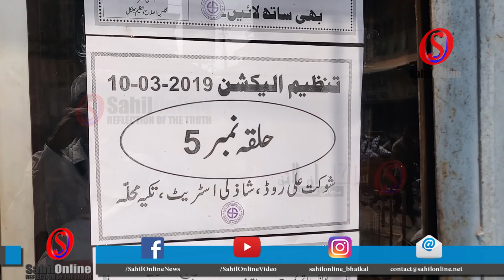General election of Bhatkal Tanzeem being held in 3 polling booths.Voters seems casting their rights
General election of Bhatkal Tanzeem being held in three polling booths. Hundreds of voters seems casting their rights

Majlise Islah O Tanzeem Election - Bhatkal